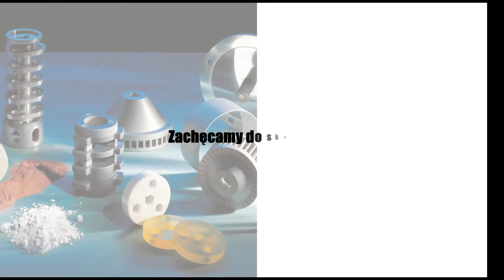Skaningowa kalorymetria różnicowa analiza termomechaniczna Kraków Netzsch Instrumenty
Bazując na innowacyjnych rozwiązaniach technologicznych oraz wieloletnim doświadczeniu prowadzimy produkcję aparatury do badania właściwości termicznych i termofizycznych substancji, takich jak m.in. tworzywa sztuczne, ceramika i szkło, polimery, kleje, metale czy materiały budowlane.

Zapewniamy kompleksową obsługę, od instalacji i uruchomienia zamówionych urządzeń, poprzez mobilny serwis, a skończywszy na prowadzeniu szkoleń i seminariów.

W ofercie znajdą Państwo nowoczesną aparaturę do wykonywania badań takimi metodami, jak m.in. skaningowa kalorymetria różnicowa, analiza termomechaniczna czy jednoczesna analiza termiczna.

Dostarczane urządzenia służą także do analizy dielektrycznej, dynamicznej analizy mechanicznej, dylatometrii oraz badania przewodności i dyfuzyjności cieplnej.